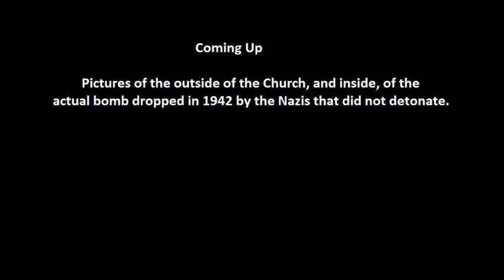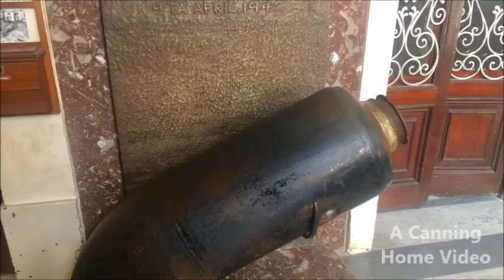Malta's Church Survived Bombing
The Parish Church of the Assumption (Rotunda of Mosta) in Malta, has a storied history and a very dramatic one in 1942, when the Nazis dropped a bomb directly into the Church. But it did not go off. The Maltese people deem this event a true Miracle.

Thanks to the YouTube library of music for this audio:

Call To Statesmanship by United States Army Herald Trumpets.